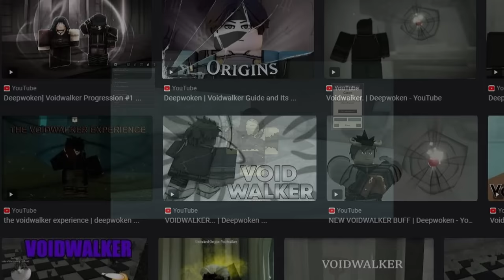Eylis Progression [Assassin] #1 | Deepwoken